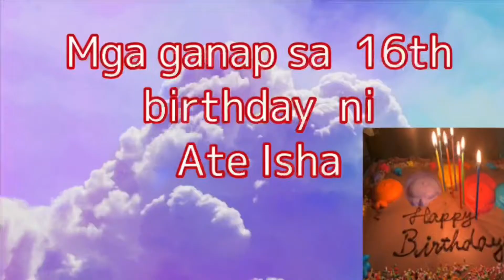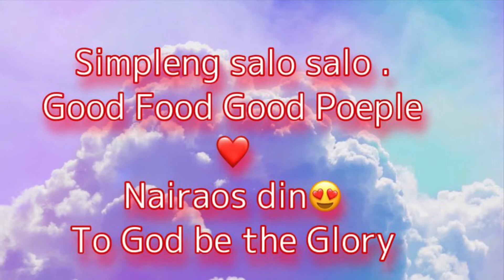ATE ISHA’S 16TH BIRTHDAY